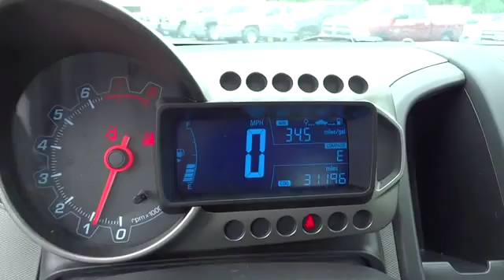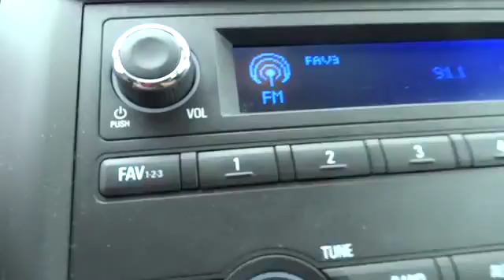2013 Chevrolet Sonic Charleston, WV, Beckley, WV, Princeton, Roanoke, Blacksburg 1-R8457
2013 Chevrolet Sonic LS 1SA PKG - Stock#: 1-R8457 - VIN#: 1G1JB5SH6D4103042

This 2013 Sonic LS might be the one for you! It comes with a 1.80 liter 4 CYL. engine with a manual transmission. This one's on the market for $14,445. Attention savvy shoppers! With only one previous owner, this one's sure to sell fast! Stay safe on the road with anti-lock brakes and OnStar Communication System. Get additional storage thanks to the fold down rear seat. According to a review from New Car Test Drive, Newly designed, the Sonic looks fresh and new. Call today to test it out! Now lets 'Do The Deal!'.